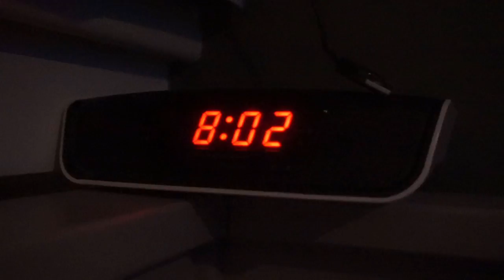naar opa en oma! -Seizoen 1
--ik ga een dagje gezellig naar opa en oma.

hallo, ik ben Luuk van Kwawegen. ik ben 12 jaar, en maak YouTube video's als hobby. ik vindt het vooral leuk om te vloggen, maar je vindt hier ook andere video's, zoals praatvideos. abonneer je even, het is gratis!!!